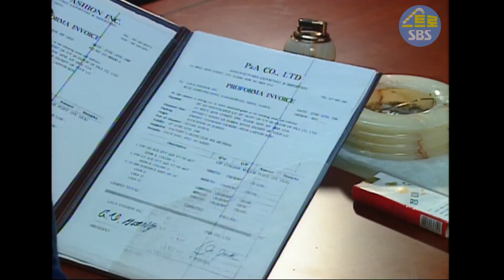[미스터 Q] 어멋.. 저 남자....💗 ｜ Ep. 4-4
미국 패션회사의 제이미에게 호감을 얻은 강토. 계약이 코 앞으로 다가온다. 그런데 박대만 실장의 계략으로 제이미에게 이강토의 이름으로 낯 뜨거운 선물이 가게 되고, 제이미는 실망하여 계약을 취소한다.
 해원 또한 강토가 다른 여자가 생긴 것으로 오해하고 강토를 멀리하게 되고... 이강토는 이 난관을 어떻게 극복할 것인가?!

※ 방송정보
 - 미스터 Q 4회 / 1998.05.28
출연 : 김민종, 김희선, 송윤아, 권해효, 최정윤, 조혜련